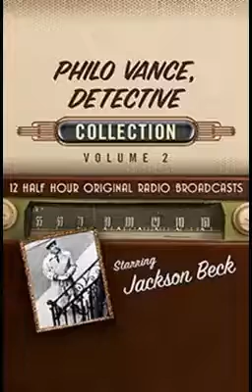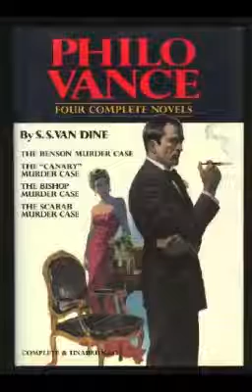Philo Vance 50-05-02 ep095 Rooftop Murder Case